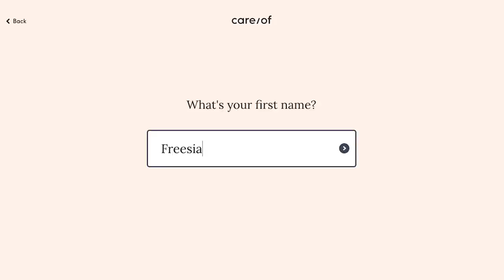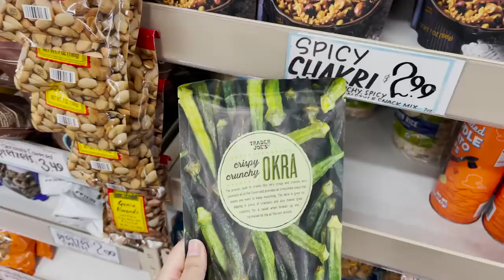Trying to Get My Life Together 🥲 | Vlog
PRODUCTS FEATURED ☆
   ↳ OUR PLACE
› Always Pan
↳ Tojiro DP Gyutou Chef Knife (sold out)
  ↳ YESSTYLE

↳ Fiji Blue - How Can I Tell You?